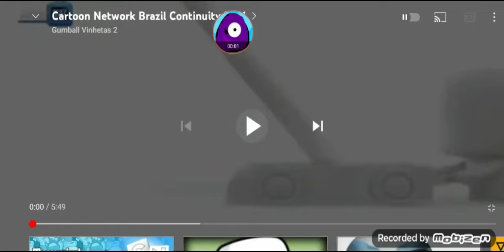BBC Action rebrand (14/12/2021) (Brasil/USA/spain)